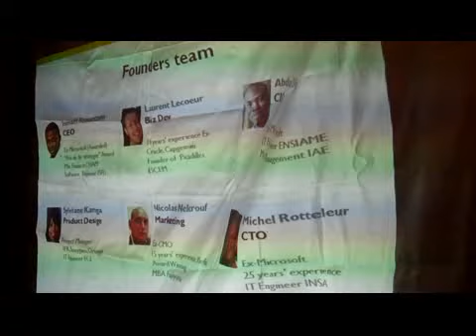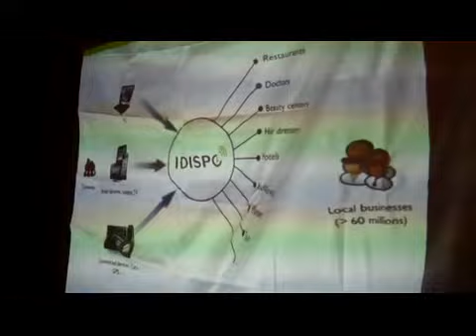PowerHourCMR _ YDE - Ismael Nzouetom _ Details sur I-dispo + vision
Ismael Nzouetom,  explique comment I-dispo a été créé en moins de 2ans, avec un capitale de lancement de $10 000, et d'une valeur actuelle des dizaines de millions d'euros.
Inspiration. Success Story.